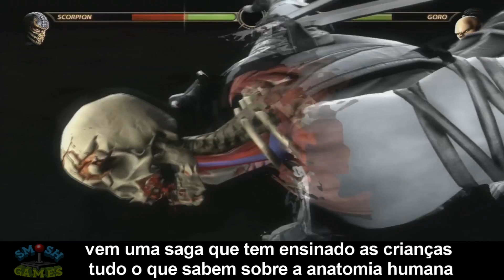Trailer Honesto - Mortal Kombat - Legendado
ENCONTRE-NOS NO FACEBOOK NOSSA MISSÃO É LEGENDAR TODOS OS TRAILERS HONESTOS EM PORTUGUÊS BRASILEIRO. AGRADECEMOS SUA PREFERÊNCIA PELO NOSSO CANAL. SIGA-NOS TAMBÉM PELO FACEBOOK. ABRAÇOS!